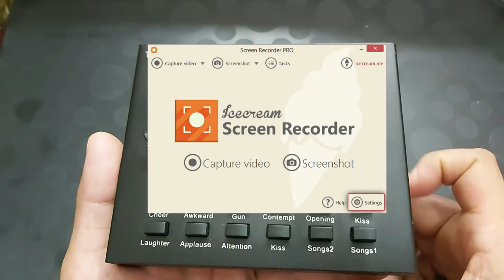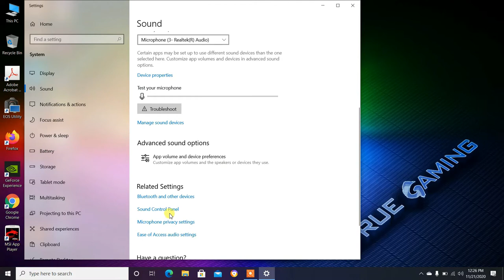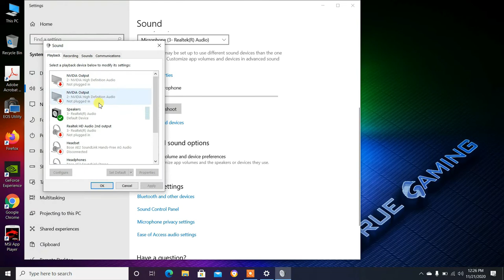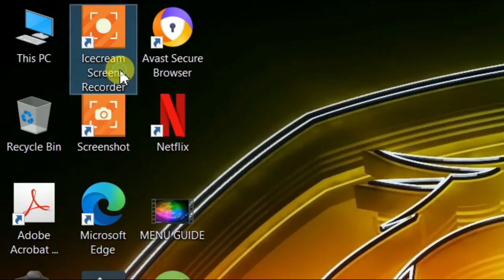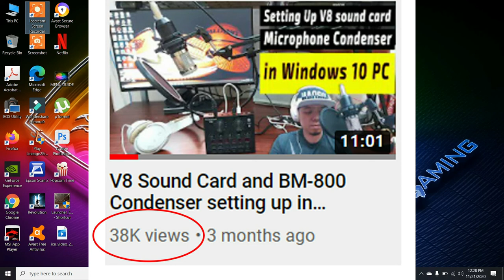V8 Sound Card and Mic Condenser increasing volume and detecting on your PC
Paano ngaba palalakasin ang boses sa microphone condenser at paano ma detect ang v8 sound card? Panuorin po natin kung paano nyo i setup ang inyong mic at v8 para malakas pakinggan ang recorded videos nyo.